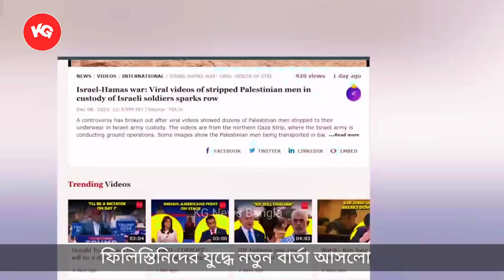এবার ফিলি স্তিনি রা তাদের মাতৃভূমি দখল করবে | Update on Palestine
bangla news  latest bangla news
breaking news  CUrrent news
bangladeshi news
Israil is the latest news from Palestine
Bangladesh update news
Bangla news just got
এইমাত্র পাওয়া খবর
এইমাত্র পাওয়া নিউজ
Bangla news video
Breaking news
News headlines